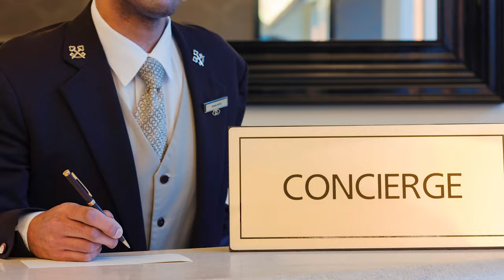HOUSES VS FLATS | Are Houses Better Than Apartments For Airbnb / Rent To Rent Serviced Accommodation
The big question is whether houses are better than apartments for Airbnb / Rent To Rent / Serviced Accommodation. In this video, I'll answer that question 🙋🏻‍♂️